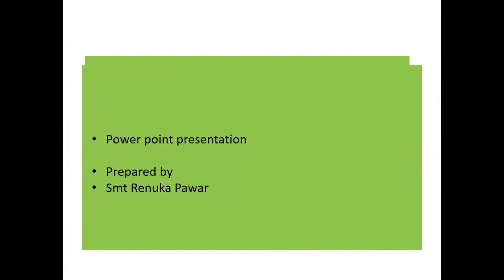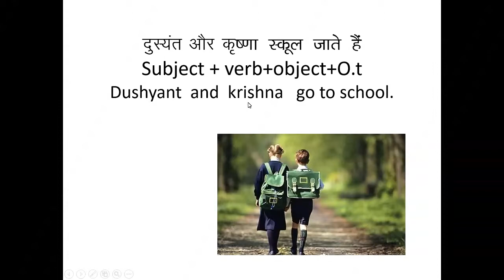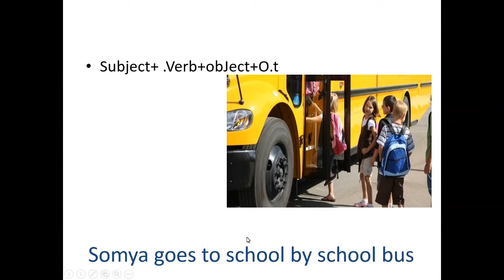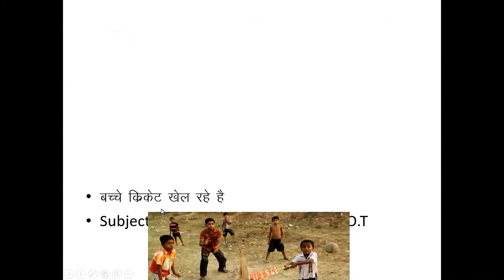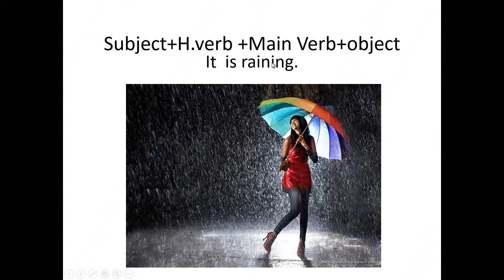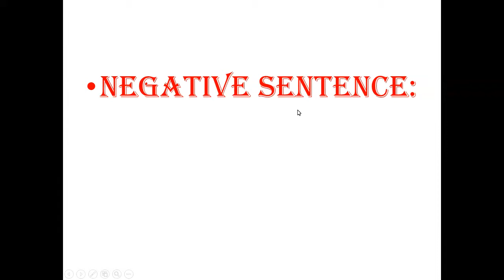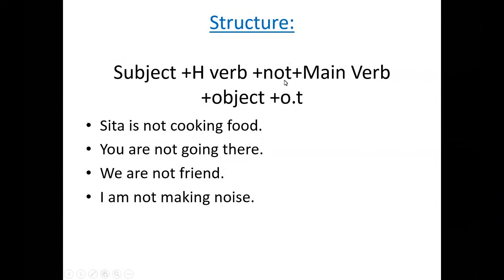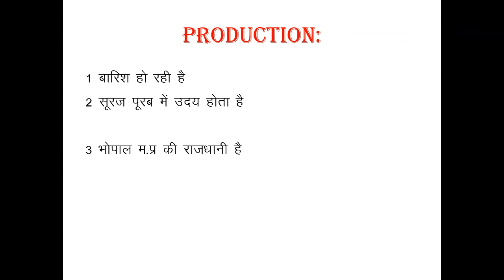Smt. Renuka Pawar 09 Jan 2017 10th English